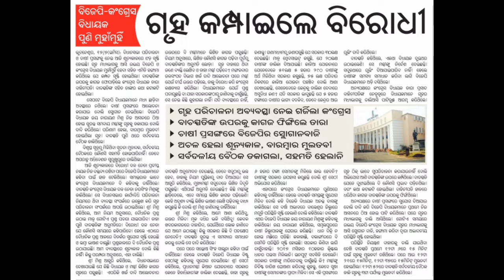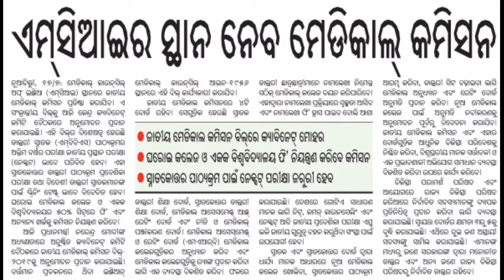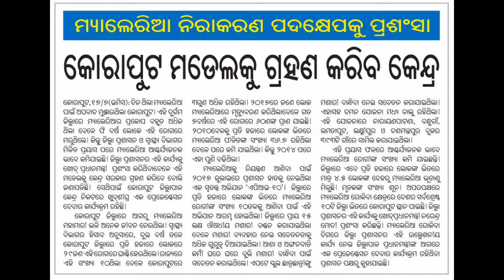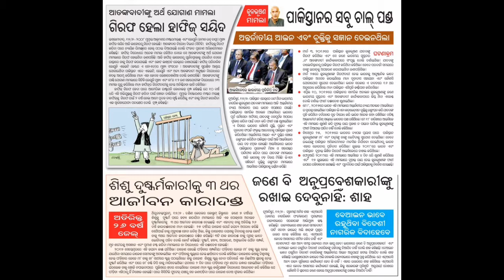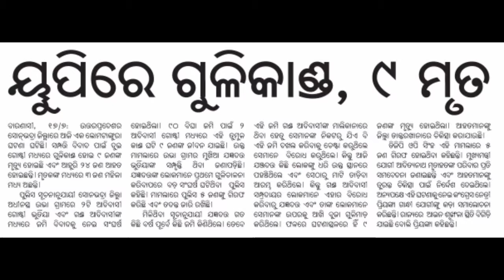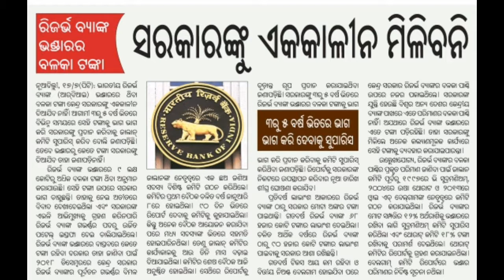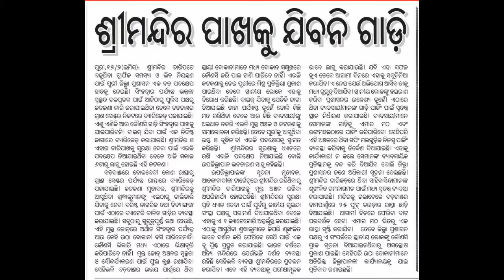ଆଜି ୧୮ ଜୁଲାଇ ଗୁରୁବାର ସକାଳ ର ମୁଖ୍ୟ ଖବର । today's Breaking News odisha 18 July 2019.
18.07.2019 .odia khabar .odia news .important news. breaking news. Hot news. Puri shree mandir news. Bhubaneswar news.odisha temperature.puri triple murder news. cricket world cup final result news. kulbhushan jadhav news update. patkura election news.